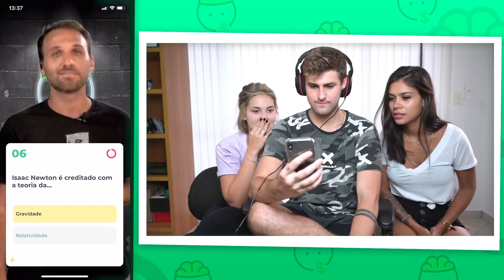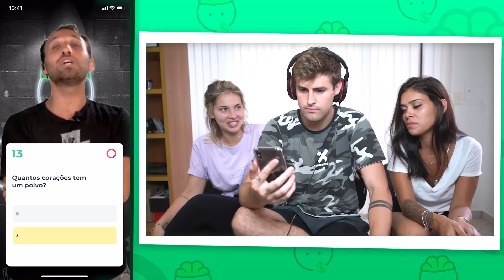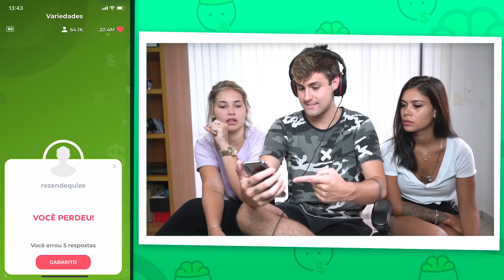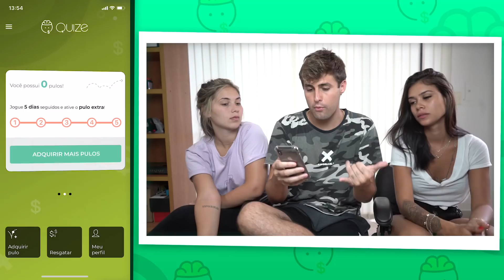JOGUEI QUIZE VALENDO DINHEIRO DE VERDADE!! ( 1000 R$ ) [ REZENDE EVIL ]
Joguei o Quize! Dá dinheiro de verdade?
Baixe e jogue!